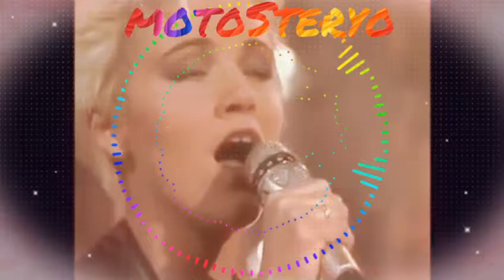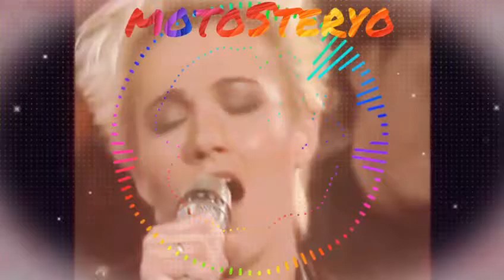Listen to your heart